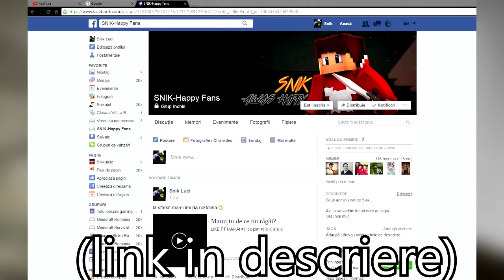Fetele mă văd GOL? - Poveste amuzantă!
FACEM 200 LIKES SA MAI FAC?

Cateva informatii despre recording!
►Skype: snikulet
►Filmez cu:OBS (Open Broadcaster Software)
►Randez cu:Cyberlink Powerdirector Ultra 13
►Specificatiile pc-ului meu: